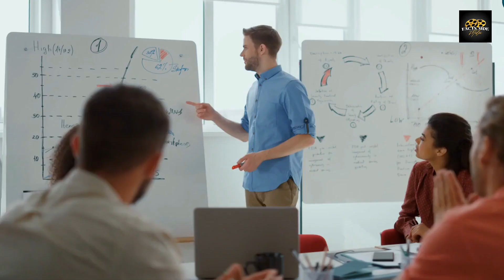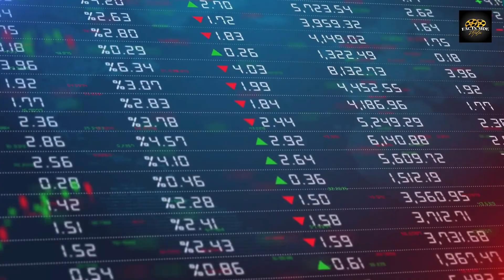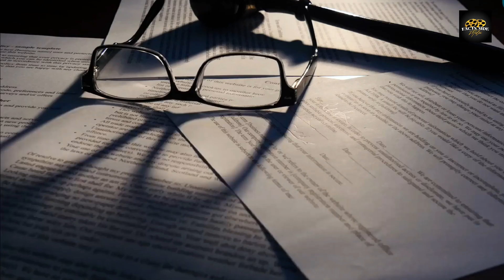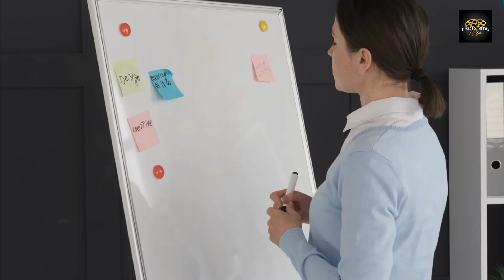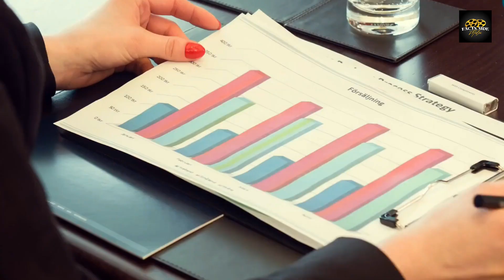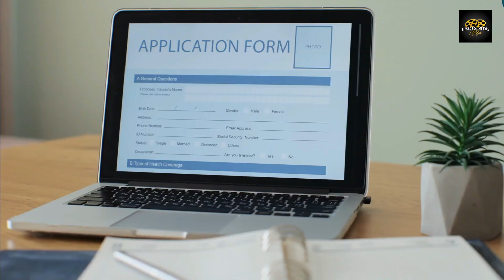The Fastest way to Obtain Funding To Start A Business.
Business funding refers to the various ways in which you can raise capital to finance business operations, growth, and expansion. It is a method through which entrepreneurs can raise funding for their business activities without cash flow interruptions. This video will show you the fastest way to obtain funding to start a business.